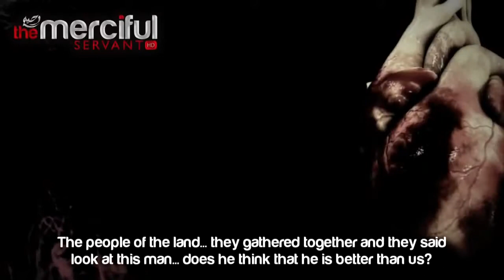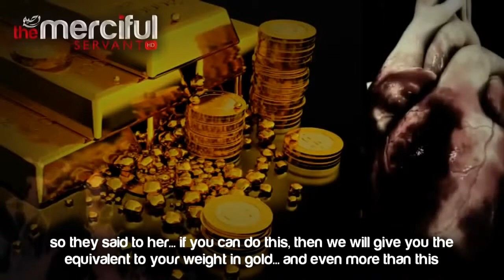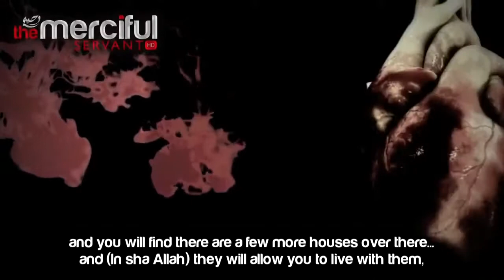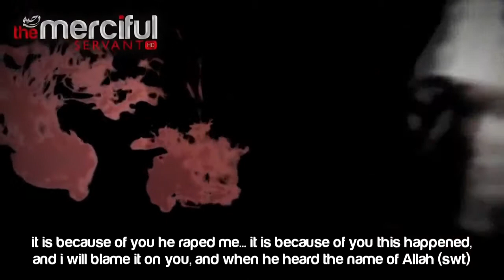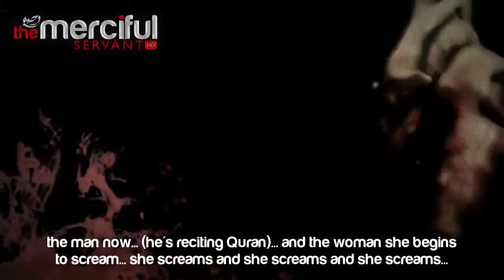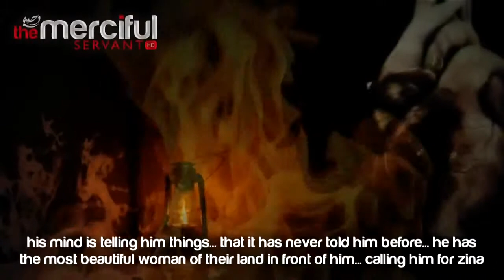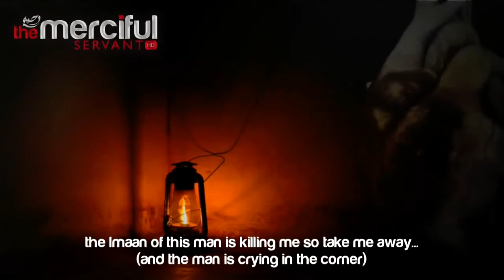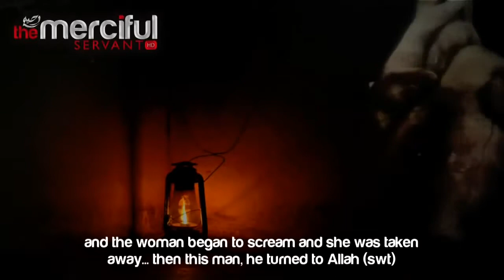Seduced by a Woman | Emotional True Story